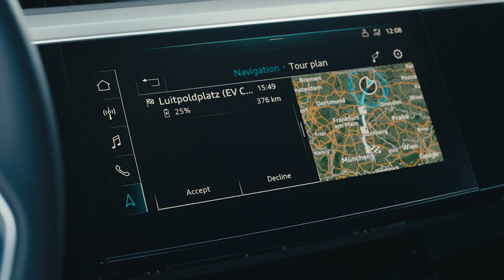Audi e-tron | Navigasjon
Audi e-tron 50 har de samme utvendige og innvendige målene som e-tron 55, og får selvsagt også det samme standardutstyret.